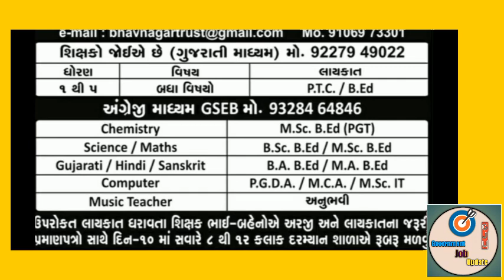ધોરણ 1 થી 5 અને 5 થી 12 સુધીના તમામ વિષયોના શિક્ષકો જોઈએ છે જૂવો સંપૂર્ણ વિડીયો ✔️vidhyasahayak